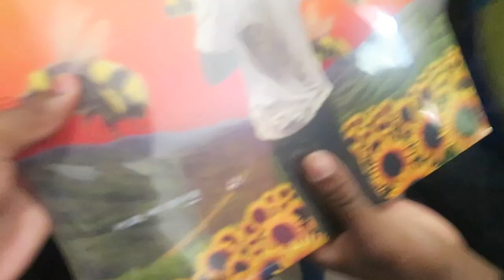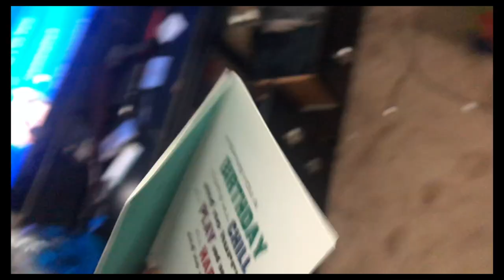My Gift to Express, Happy Birthday Bro! | something like a VLOG